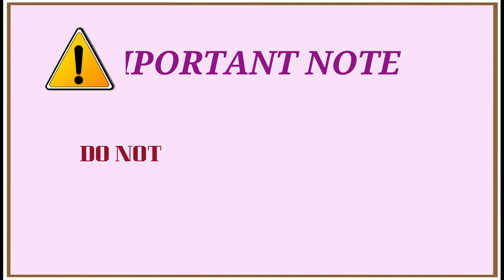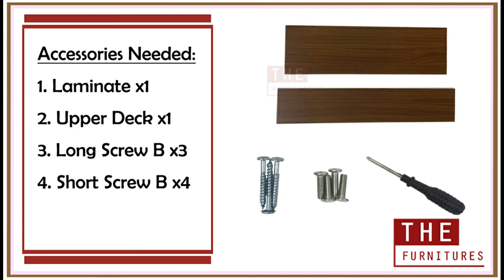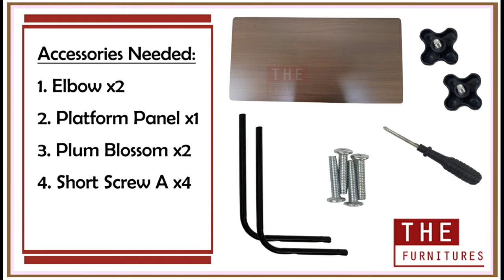THE | Adjustable Side Table Installation Guide (9034)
Great greet from THE Furnitures!
This installation guide is suitable for Side Table coded:
-9033
-9034
**L60cm & L80cm are different**
We hope this video helps. Thank you!